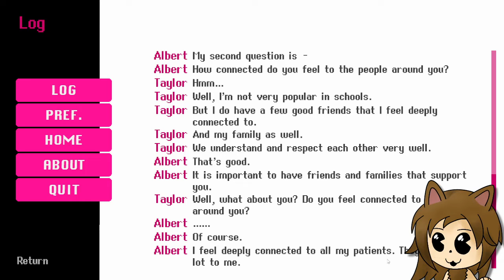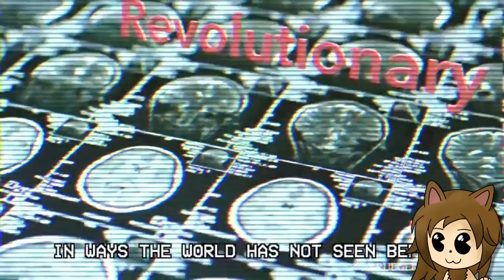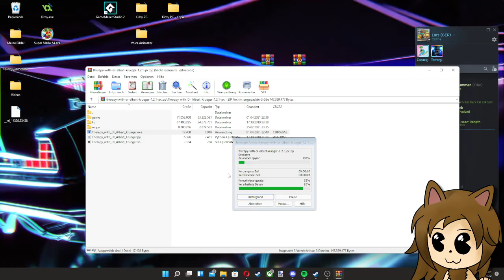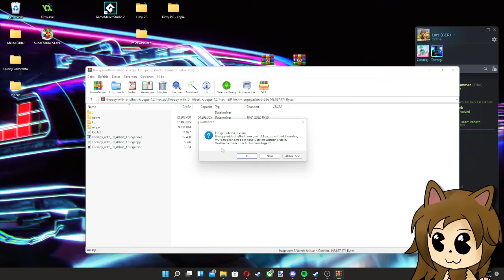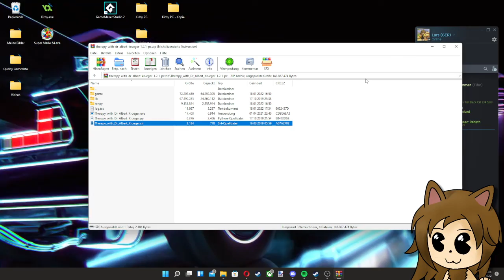Dr. Albert Krueger heißt Willkommen || Therapy with Dr. Albert Krueger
Das ist nur eine 08/15 Videobeschreibung, hier findest du Links zum Spiel und meinem Kanal. Mehr nicht. Viel spaß beim schauen dieses Videos :)

☄️ Links ☄️